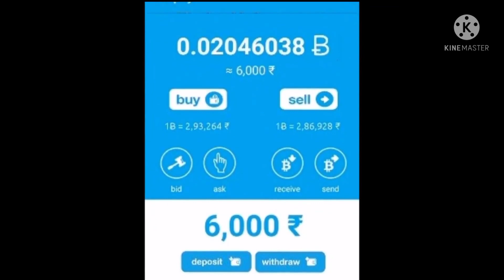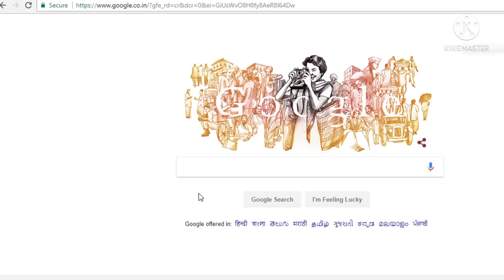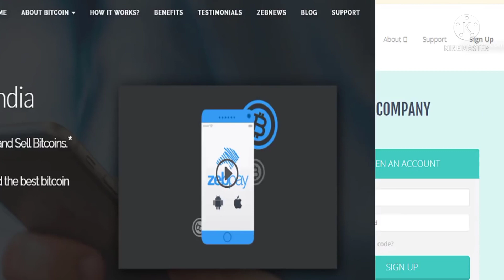What is Bitcoin in hindi ? Buy and Sell Bitcoin ? kya hai bitcoin kaise kharide aur baiche